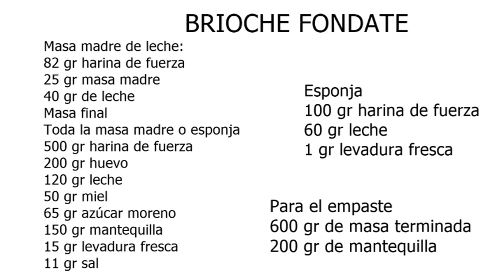BRIOCHE HOJALDRADO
Brioche hojaldrado con chocolate